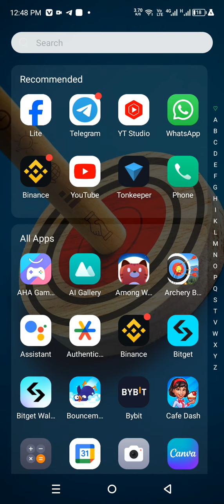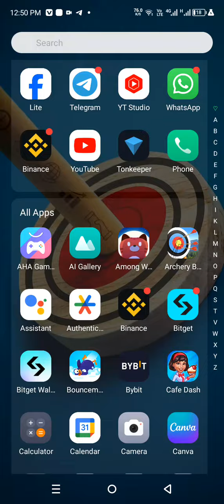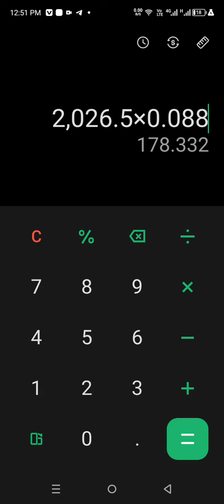HOW TO SELL HAMSTER KOMBAT COIN IN BINANCE/ BINANCE me HMSTR coin kaise sell kare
Topic Covered